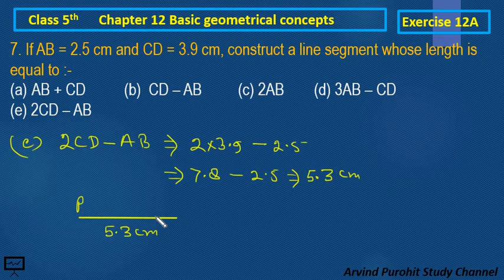class 5th maths exercise 12A Question no. 7